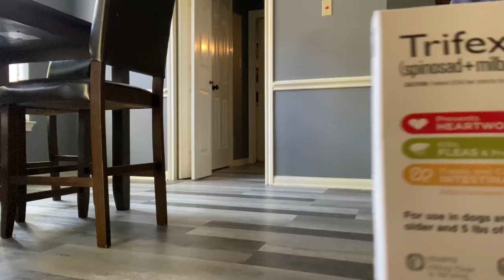German Shepherd Gets Fleas Ticks Heart Worm Prevention Pill | Indian Vlogger | This GSD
Feeding My German Shepherd Fleas Ticks Heart Worm Prevention Pill. Indian Vlogger makes Hindi Vlogs for many GSD owners in India and around the world. This Indian